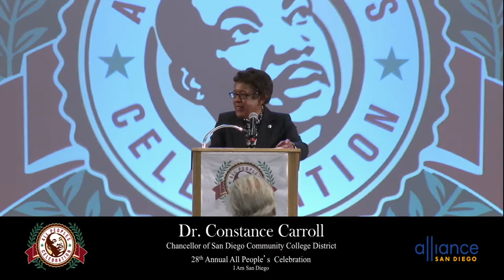2016 All Peoples Celebration Community Speaker - Dr. Constance Carroll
Dr. Constance Carroll is the President of the San Diego Community College District. She spoke as the community speaker at the 2016 All Peoples Celebration